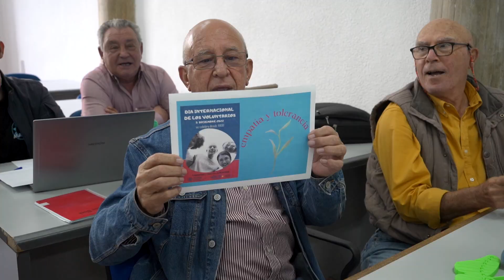El curso de voluntariado intergeneracional diseña e imprime en 3D un protector de orín para farolas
La idea de un protector de orines para faroles, que tenía plasmada en un papel el veterano vecino del barrio de San Antón Pedro Vázquez Sanmartín ha tomado forma gracias al curso de diseño e impresión 3D que han realizado estudiantes de la asociación UPCT Makers en una nueva iniciativa de voluntariado intergeneracional entre la Politécnica y Servicios Sociales del Ayuntamiento de Cartagena.

"Me da pena ver las farolas oxidadas por el orín de los perros y pensé en que una protección de plástico podría evitar su deterioro", explicaba en la última sesión del curso el inventor del proyecto final de curso: trasladar a las tres dimensiones un diseño en papel. "Hemos partido de figuras geométricas básicas, un cono y un cilindro, las hemos adaptado al diámetro de la farola, hemos puesto en relieve el nombre de Cartagena y hemos seccionado el diseño para que se pueda colocar con una abrazadera", detallaba Adrián Vidal, presidente de UPCT Makers antes de imprimir un prototipo a escala del protector.

"Es el primer curso de Servicios Sociales, pero ya me he enganchado y apuntado a los siguientes. Hay que ocupar el tiempo y seguir formándose", comentaba por su parte otro de los alumnos del curso, Juan Solano Madrid.

La Unidad de Voluntariado y Atención a la Discapacidad de la UPCT ha organizado otros cursos de voluntariado intergeneracional, como el de introducción al ajedrez que se hizo el curso pasado, o el de cultivo de especies autóctonas que se retomará en primavera.

"Es una experiencia enriquecedora, en la que aprendemos de su experiencia mientras enseñamos una tecnología que de otra forma no podrían conocer", resume el responsable de los Makers.

El curso concluyó el pasado viernes con la visita de la concejal delegada de Servicios Sociales, Mercedes García, y del vicerrector de Estudiantes de la UPCT, Sergio Amat. Hoy lunes 5 de diciembre se conmemora el Día Internacional de los Voluntarios.